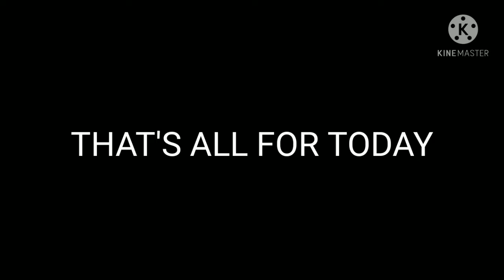LET'S TRY SOMETHING NEW🥴